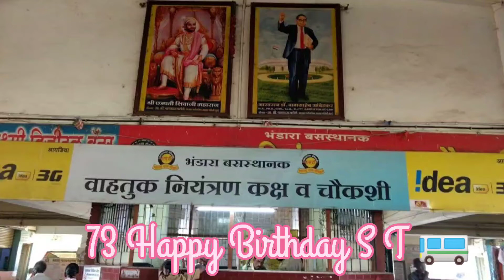Happy Birthday ST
@raj fresh india